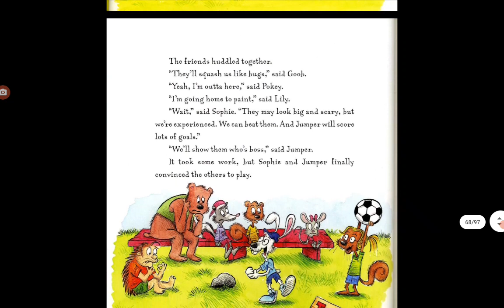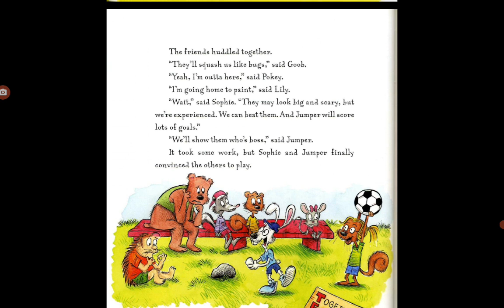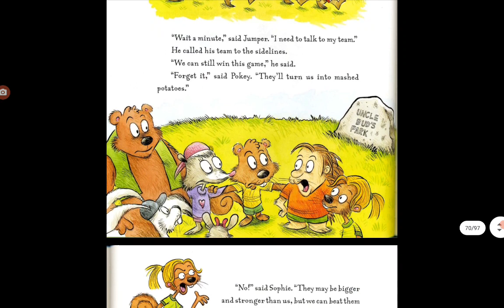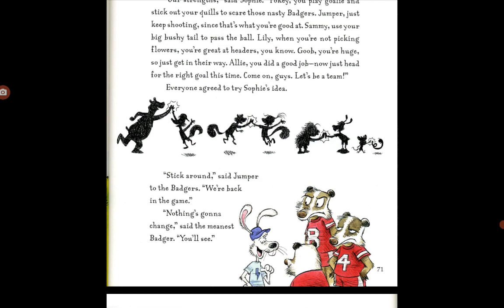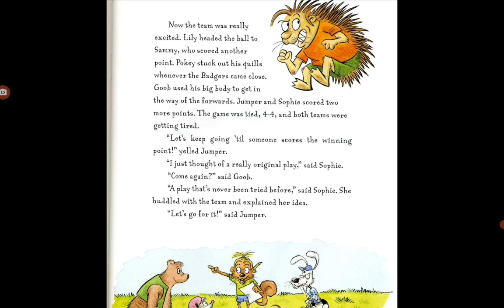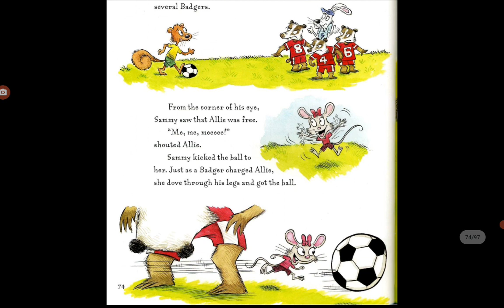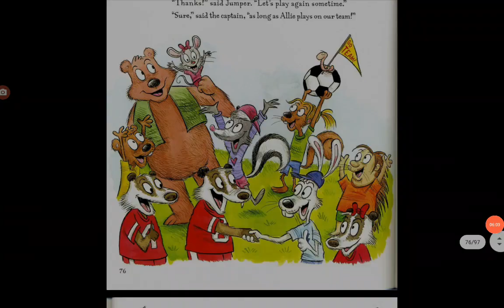The 7 Habits of Happy Kids The Big Bad Badgers